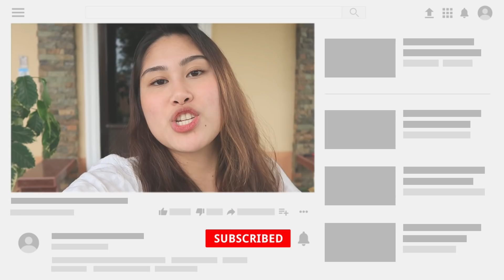SINGING TO STRANGERS ON OMEGLE | I MET THE CUTEST GUY 😍 | PART 3 | MIKEE BINAYAN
Hey guys new video is up! Singing to strangers on omegle part 3 with me meeting the cutest guy awiee 😘😊 I hope you guys enjoy this vid and spreading the love.

Thank you and congratulations Kane Atienza , Mark San Jose & Papi Choco for the 10k subs awiee

What do I use:

Edit: Wondershare Filmora/Adobe premiere